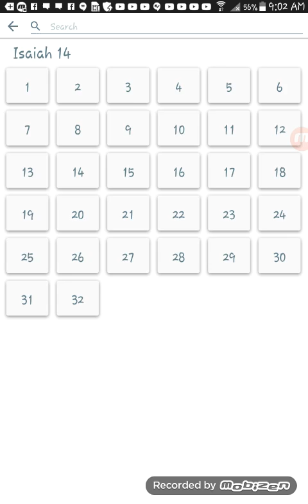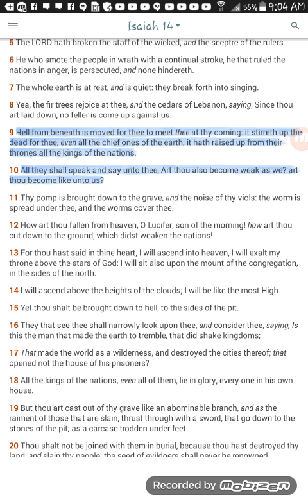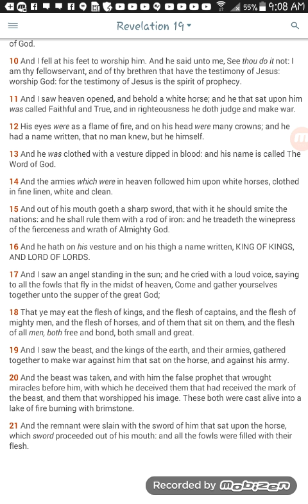Daniel 2 Partly strong and partly broken..... America is done......